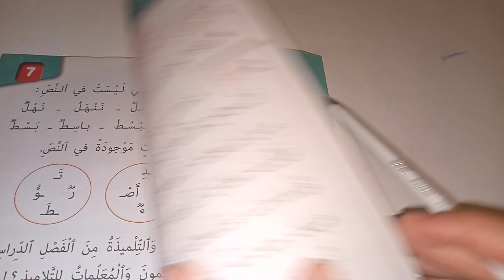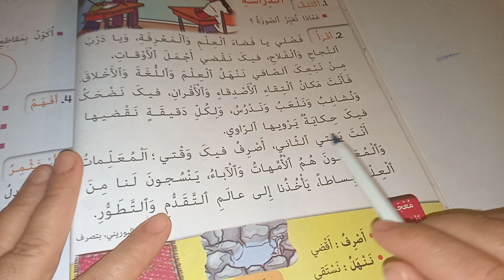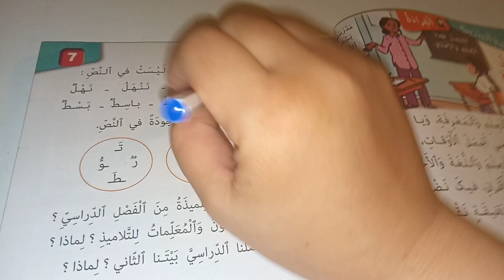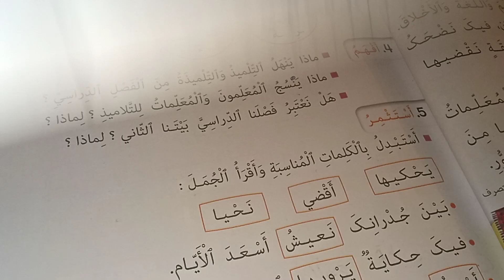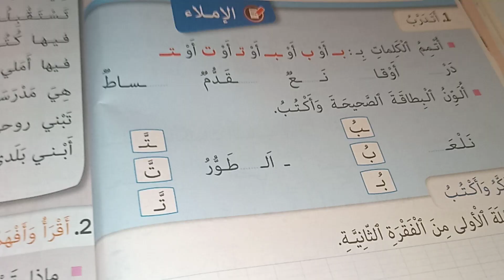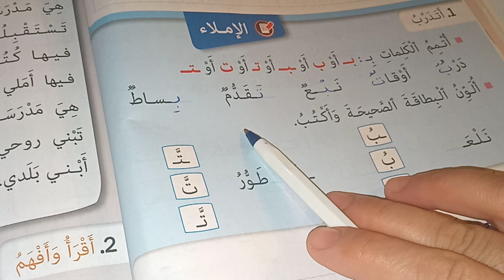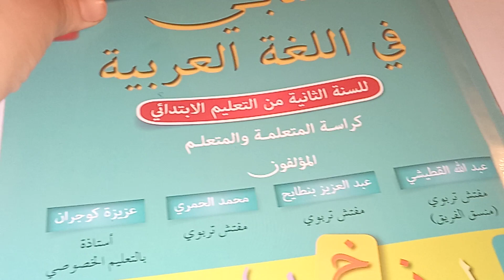فصل الدراسة كتابي في اللغة العربية المستوى الثاني صفحة:34_35_36/فصل الدراسة كتابي في اللغة العربية